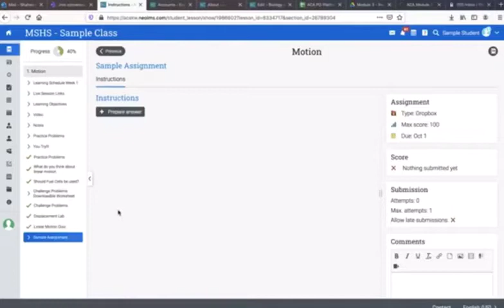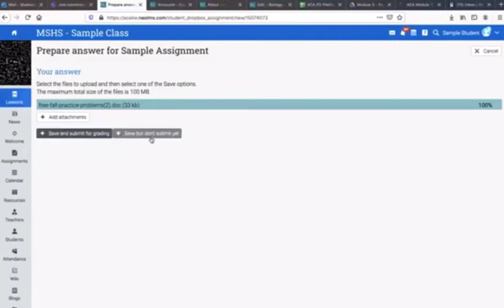8 Dropbox ( Arabic Version)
Video from Shaheed Carter